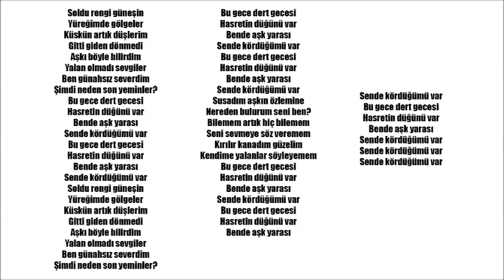DERT GECESİ MD